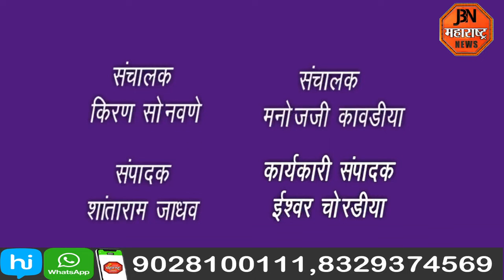चाळीसगावचे आमदार मंगेश चव्हाण यांना दिली जीवे ठार मारण्याची धमकी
JBN Maharashtra News Jalgaon 1